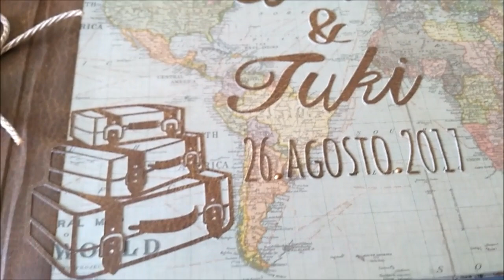Libro de firmas encuadernación lazo y temática viajera vintage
Otra versión del libro de firmas con encuadernación Lazo, este es sólo de firmas :-)